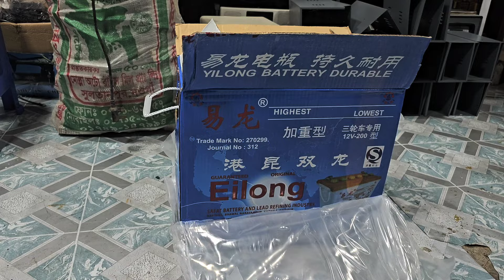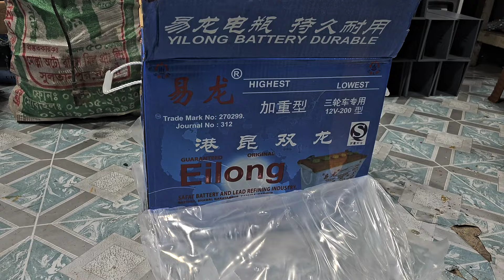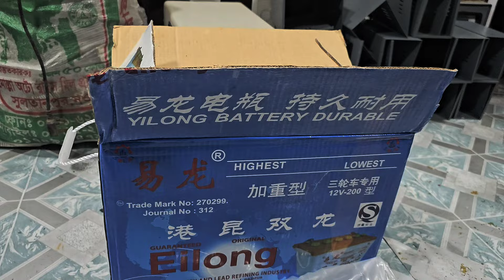আইপিএস এর জন্য ইজি বাইকের ব্যাটারি কেমন হবে?